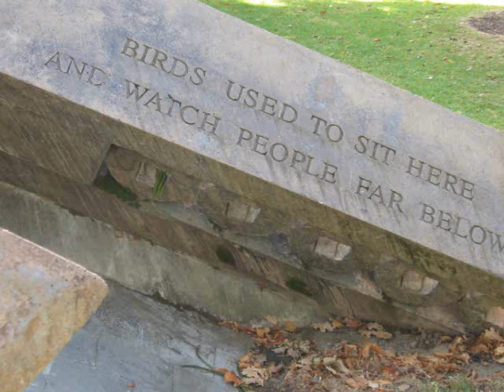Land Down Under Ukulele cover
Some photo's of a trip to New Zealand and a cover of the Men at Work classic.

Just an excuse to plug my multi track stuff on my myspace page, and to try out my new lap top.

Have a listen and enjoy.